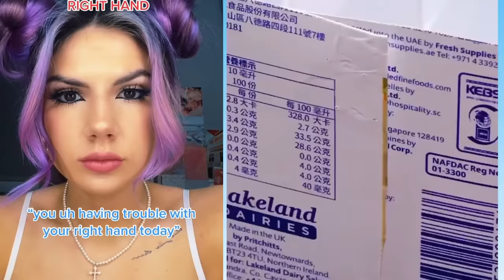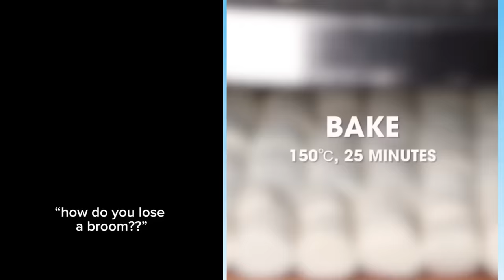💖 Text To Speech 💖 ASMR Cake Storytime || @Bailey Spinn || POVs Tiktok Part #46